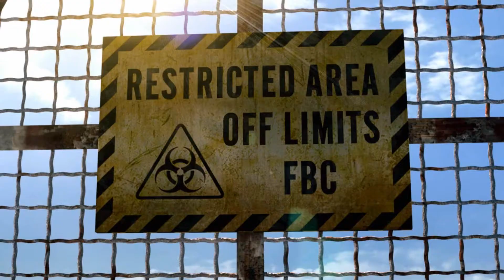RESIDENT EVIL: REVELATIONS [Folge 1] - Ein Strandspaziergang der anderen Art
Unser Abenteuer beginnt auf einem Schiff, der Queen Zenobia. Wir sind hier auf der Suche nach Chris und seiner neuen Partnerin Jessica, welche während ihrer Mission verschwunden sind. Doch wir merken schnell, dass hier noch mehr auf uns wartet.

Titel: Resident Evil: Revelations

Studio / Publisher:  Capcom / Capcom

Genre: Survival Horror

Plattform: PC

Erstveröffentlichung: 2013